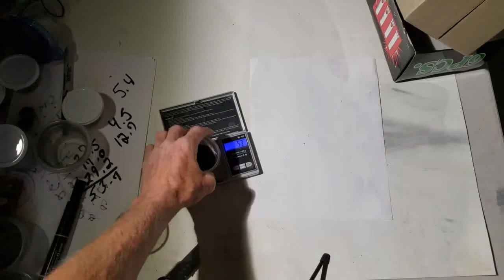What's inside: dragon shells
What's inside the dragon shells